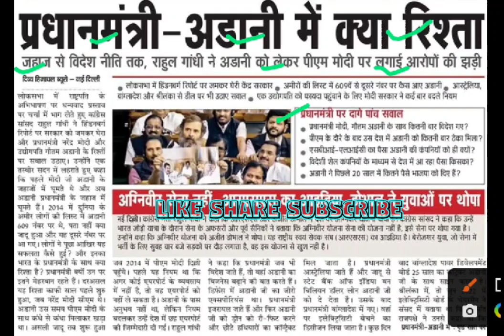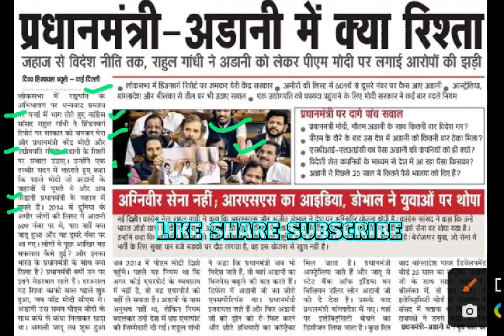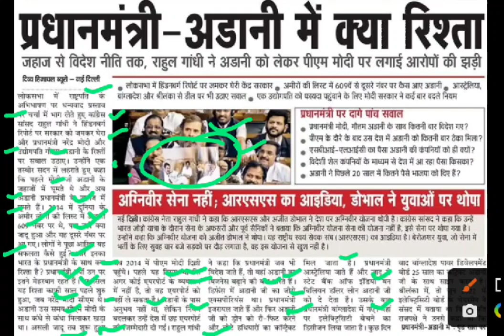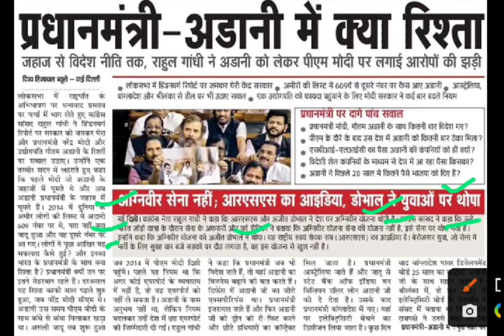प्रधानमंत्री की अडाणी के साथ क्या रिश्तेदारी है,adani enterprise,adani power shares,adani share news